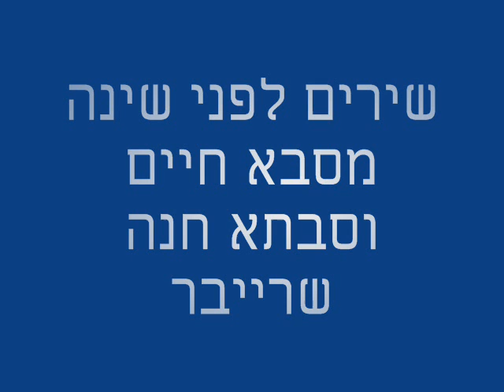חיים וחנה שרייבר לילה לילה יקינטון